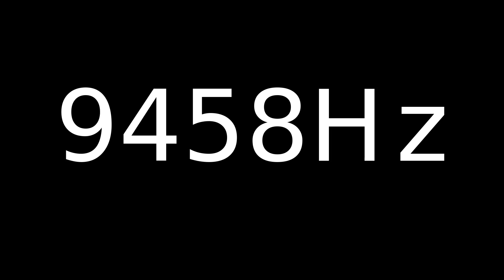Speaker Sound Test 9458Hz | Speaker cleaner sound